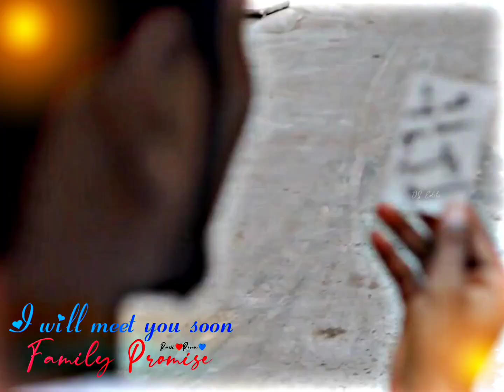Niraimatha Nilave❣/Ravi❤️Renu💙/I will meet you soon🥺🫂 Family Promise🤞😇@DS_EDITS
𝐍𝐢𝐫𝐚𝐢𝐦𝐚𝐭𝐡𝐚 𝐍𝐢𝐥𝐚𝐯𝐞❣️
𝑅𝑎𝑣𝑖❤️𝑅𝑒𝑛𝑢💙

𝐈 𝐰𝐢𝐥𝐥 𝐦𝐞𝐞𝐭 𝐲𝐨𝐮 𝐬𝐨𝐨𝐧🥺🫂
𝐅𝐚𝐦𝐢𝐥𝐲 𝐏𝐫𝐨𝐦𝐢𝐬𝐞🤞😇

𝐷𝑎𝑟𝑢_𝑆ℎ𝑒𝑟𝑢 𝐸𝑑𝑖𝑡𝑠😍✨
𝐿𝑜𝑣𝑒 𝐹𝑜𝑟𝑒𝑣𝑒𝑟😇✨